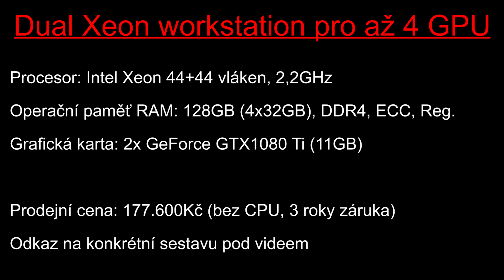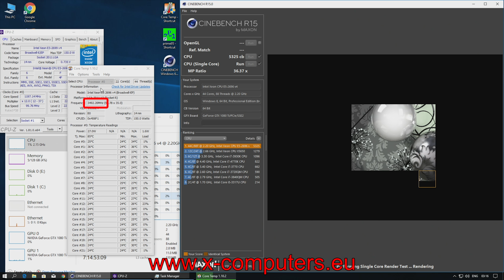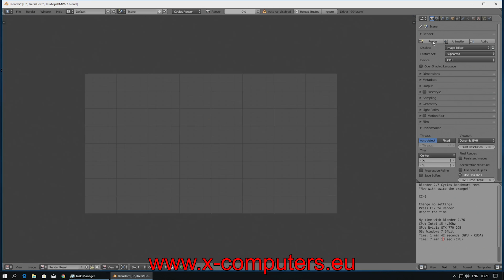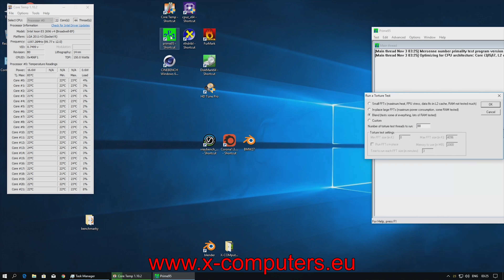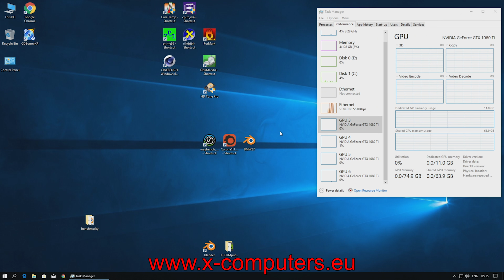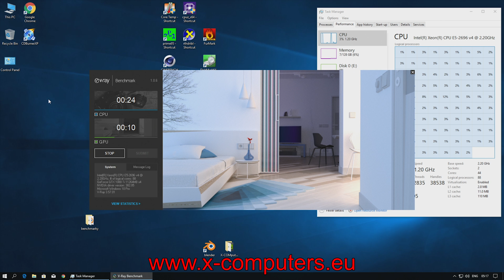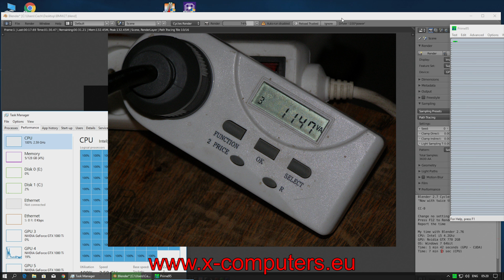Stavíme Dual Xeon + Quad GPU workstation/server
Trička už byla vyrobena a odkaz na ně není aktuální